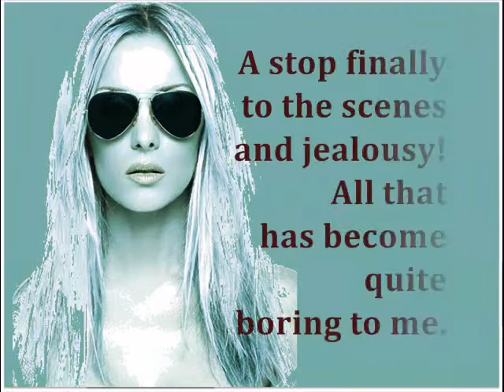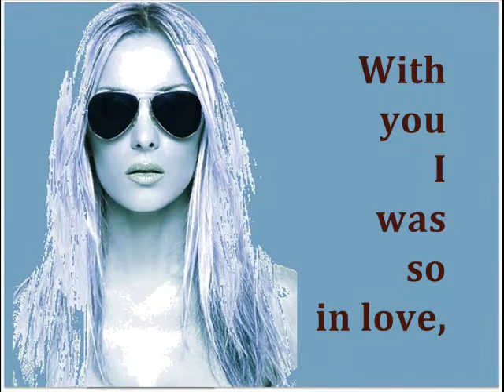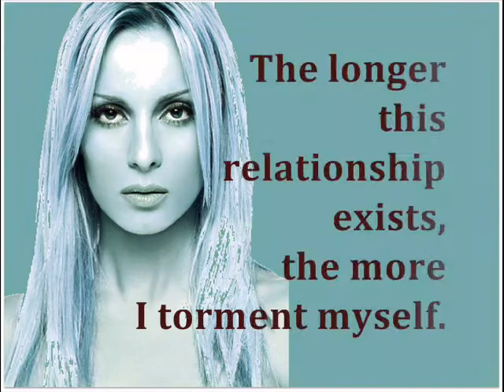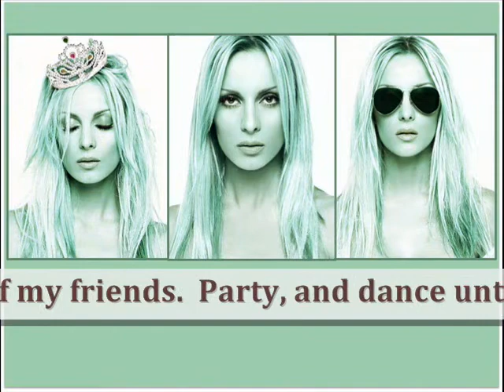ΖΗΝΑ, Πέγκυ -- Πάρτυ (Αγγλική παραμετάφραση)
A NOTE ABOUT TRANSLATION INTO ENGLISH/ΣΗΜΕΙΩΜΑ ΓΙΑ ΤΗΝ ΑΓΓΛΙΚΗ ΜΕΤΑΦΡΑΣΗ
Translation is 'paraphrasing' ie translated more to 'what the lyrics mean' than to direct translation.
Η μετάφραση είναι «παραμετάφραση δηλ. Μεταφρασμένο στο «τί εννοεί ο στίχος» παρά ακριβείς μετάφραση.
Να το απολαύσετε.